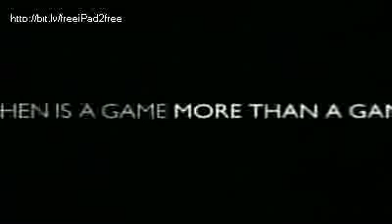The Getaway - Live Action Trailer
Live action trailer from the PlayStation 2 gameThe Getaway featuring the real life actors who played the characters in the game.